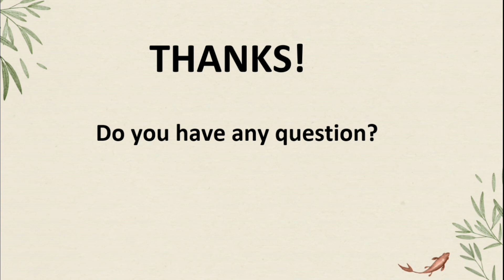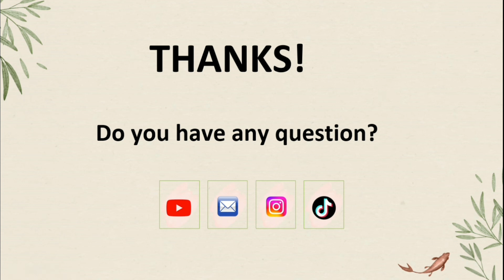CARA MENENTUKAN USIA KEHAMILAN BERDASARKAN HPHT (ANC - HPHT)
CARA MENENTUKAN USIA KEHAMILAN BERDASARKAN HPHT (Hari Pertama Haid Terakhir)

Hi, Teman Sejawat!
Hi, Moms!

Baik, di video kali ini kita akan membahas 2 kasus tentang cara menentukan usia kehamilan berdasarkan HPHT (Hari Pertama Haid Terakhir) yah..
Jadi, ANC - HPHT, anak kuliahan jaman saya banget nih hehe :)
Supaya lebih paham dan tau gambaran kasus atau soal UKOM maupun SKB Bidan juga kita-kita..

Yuhuu~
Kita bahas tuntas di video kali ini yah..

I hope you enjoy this video, see you!

Video: Samsung Galaxy A5 2017
Edit: Kinemaster